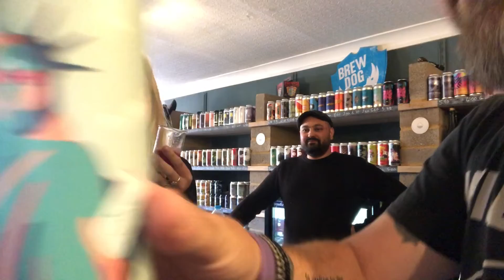Mini Reviews 4/6 | Wild Card x Fifth Hammer | Apricot And Blackcurrant Smoothie Pale Ale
Still on location at The Beer Musketeer in Portsmouth. 4/6

This one is an Apricot and BlackBerry Smoothie Pale Ale.

Wanda comes out with an absolute blinder in this mini review.